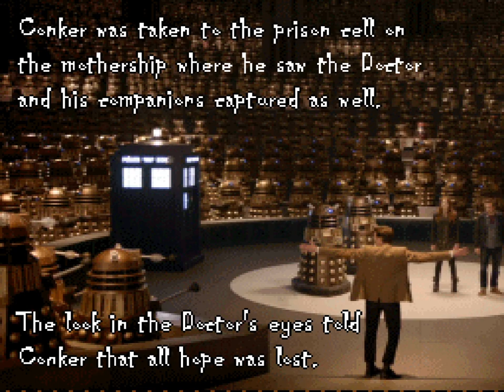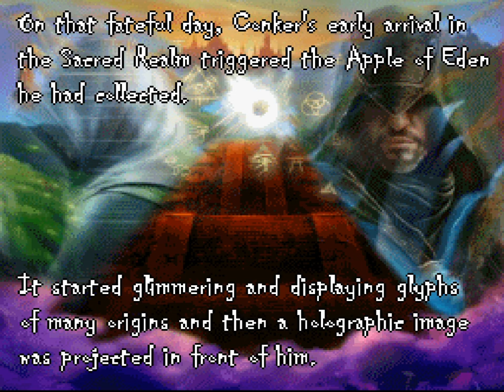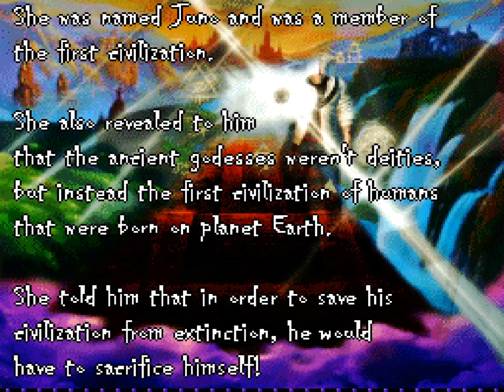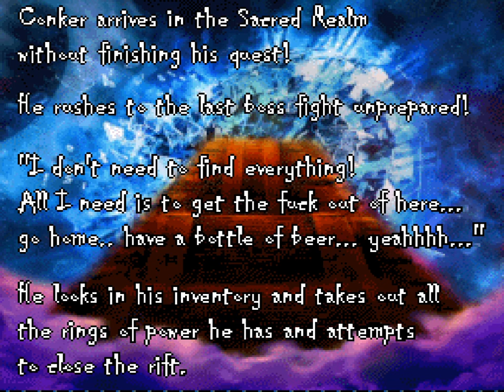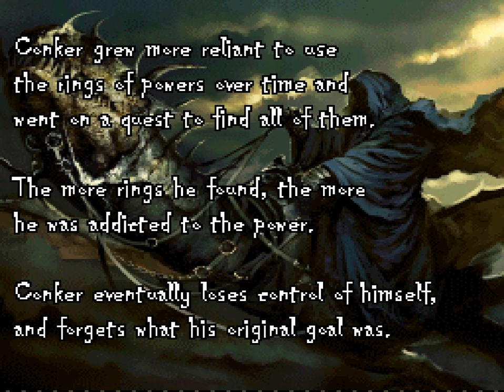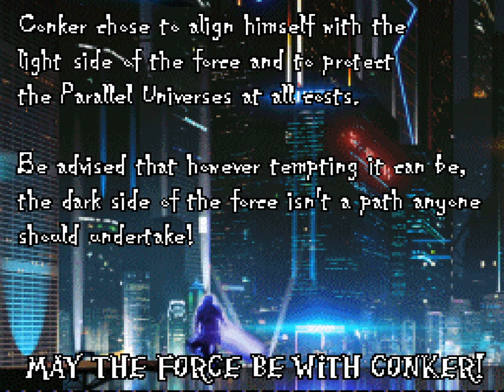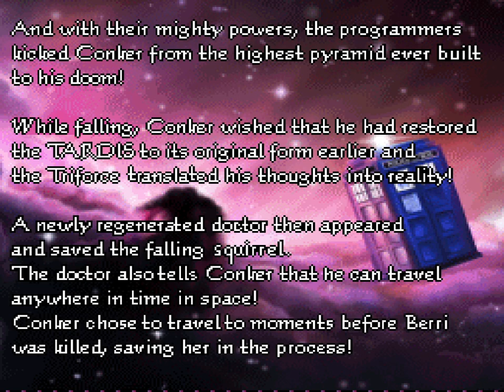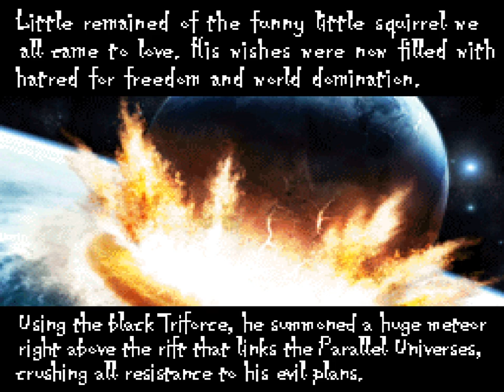Conker's High Rule Tail - All 5 Endings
This video contains SPOILERS! If you have not play Conker's High Rule Tail or have not beat the game yet. GET THE F&#% OUT OF HERE!!!

The character "Conker" was created and owned by Rare Ltd. and Microsoft Corporation.

The Original ROM "The Legend of Zelda: A Link to the Past" was created and owned by Nintendo.